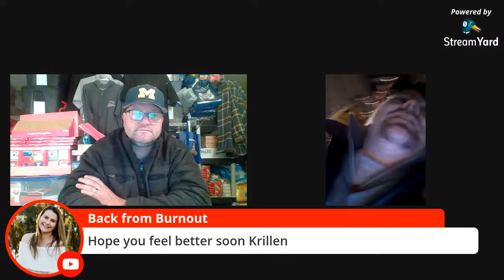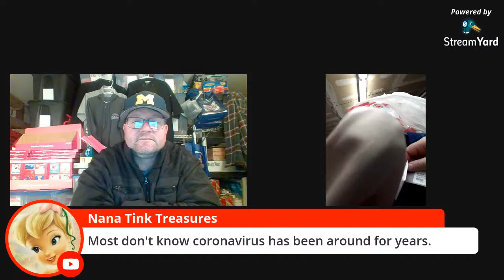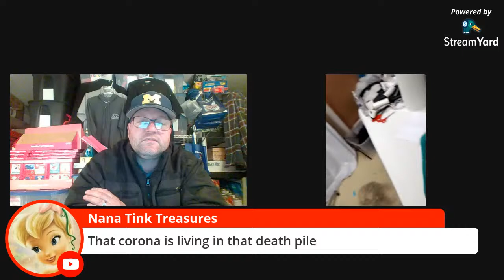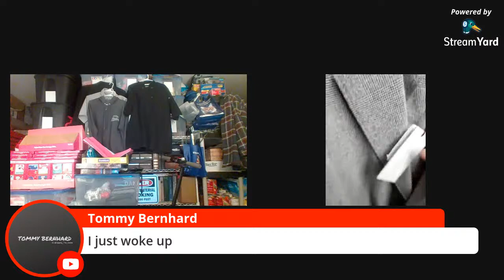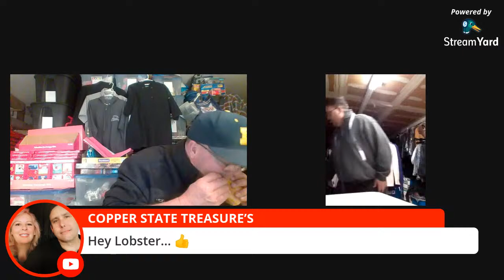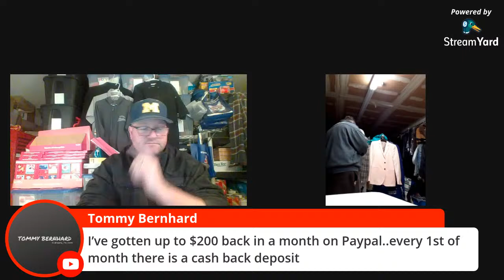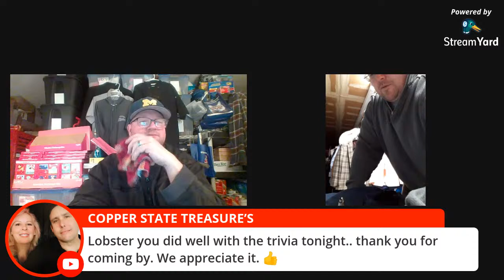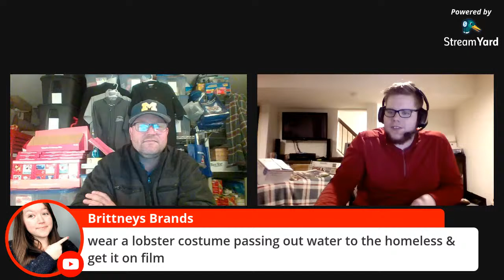Sharing the knowledge on Amazon and Ebay, hangout with Lobster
A lot of information gets shared, stories are told and knowledge is learned.